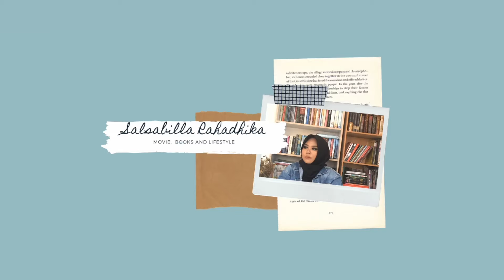THE BATMAN | COMPARE SEMUA BATMAN YANG PERNAH ADA